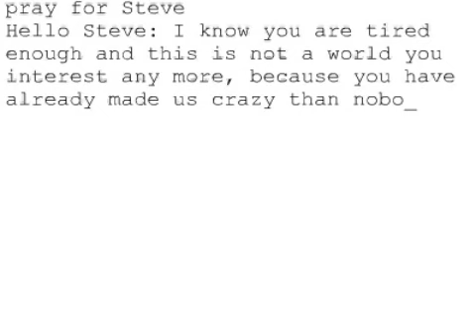Remembering Steve #246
pray for Steve
Hello Steve: I know you are tired enough and this is not a world you interest any more, because you have already made us crazy than nobody else can do. But one thing you must know , that is we love you and are pretty impressed by your speech, your smartness and everything about you!! I do not know how to say something accurate to show my mood. I just wanna say, thank you Steve, you are always and forever my mentor!
Zernike from China